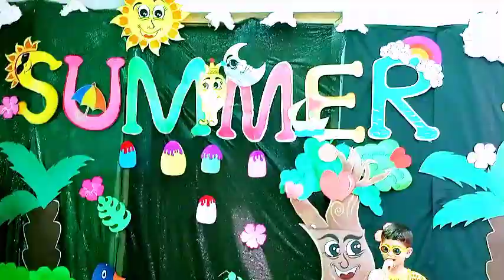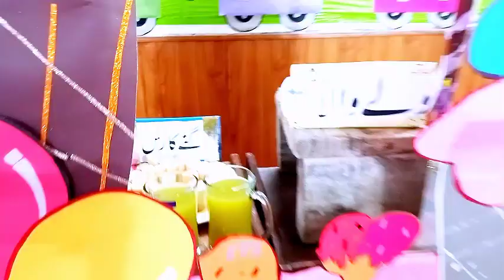Preschool Students Enjoying Ice Cream Day & Summer Gala | MISSION GRAMMAR HIGH SCHOOL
MGS (MAIN CAMPUS) CELEBRATING THE MOST EXCITING & FULL OF FUN ACTIVITY SUMMER GALA & ICE CREAM DAY.
The summer gala and ice cream day at school are essential for fostering community spirit, providing a fun and engaging environment, and offering students a well-deserved break. These activities promote social interaction, boost morale, and create lasting memories, enhancing the overall school experience and strengthening bonds among students, teachers, and parents.